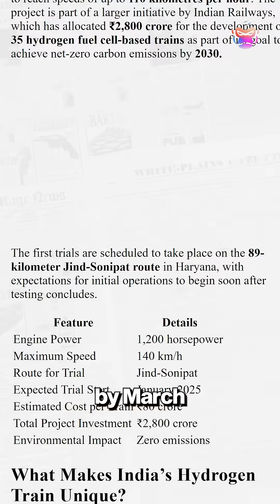India Is Building the Most powerful Hydrogen train!!